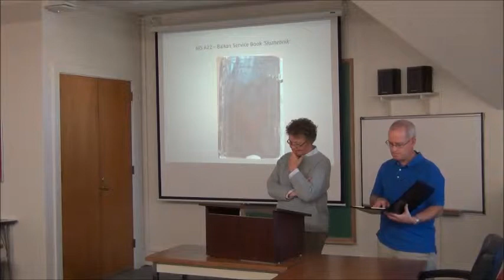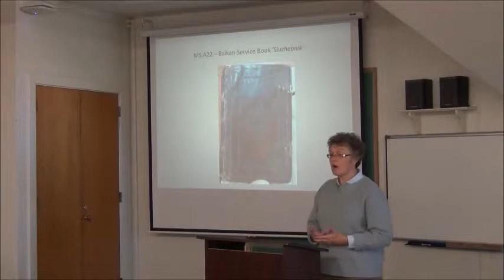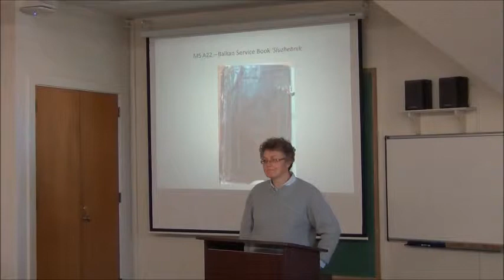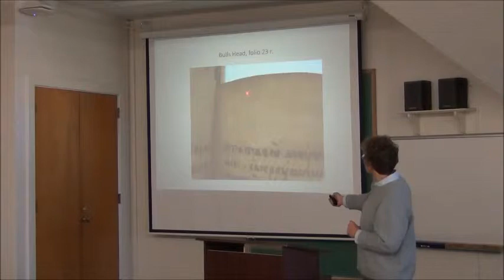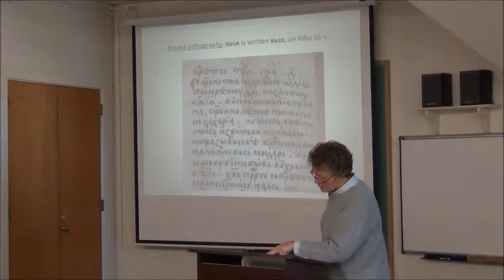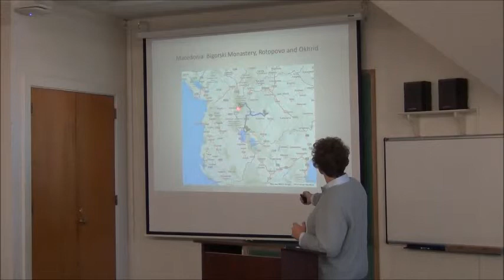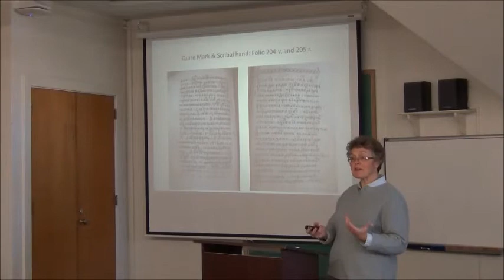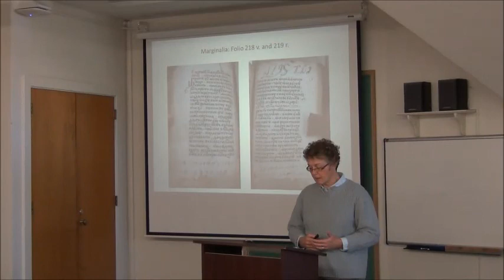Brownbag: “16th c. South Slav Manuscript in the Ottoman Empire,” Gwyn Bourlakov (History)